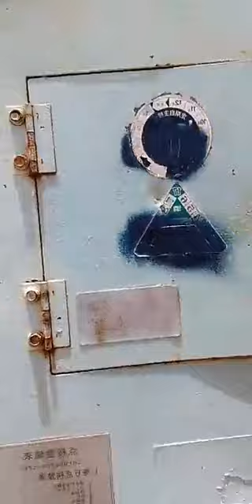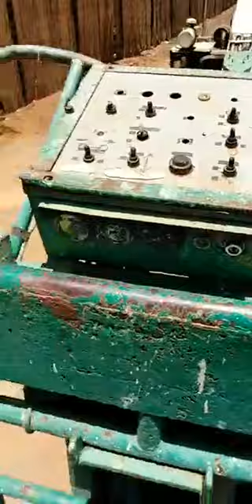Mema lng memadrive